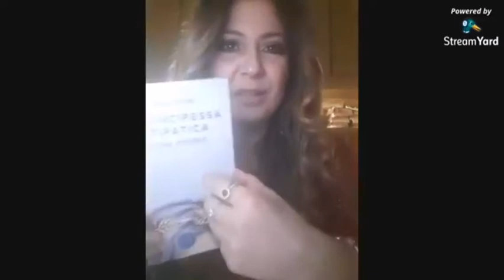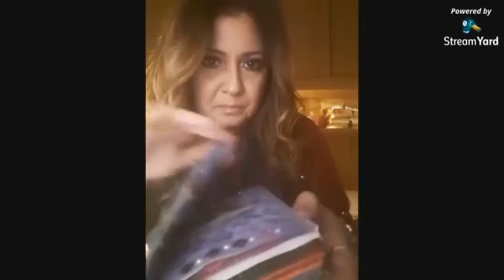DIMMI LA TUA CON MIRIAM LIUNI